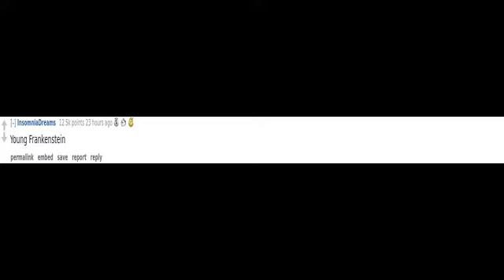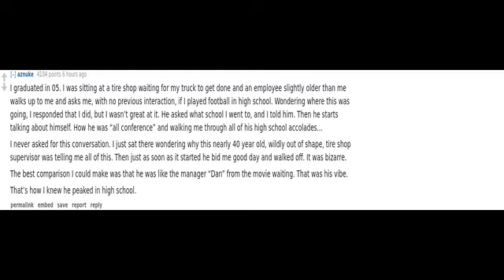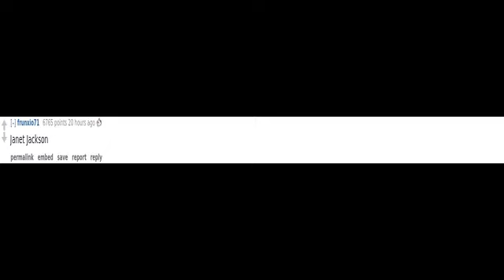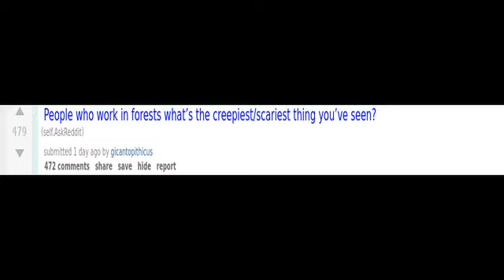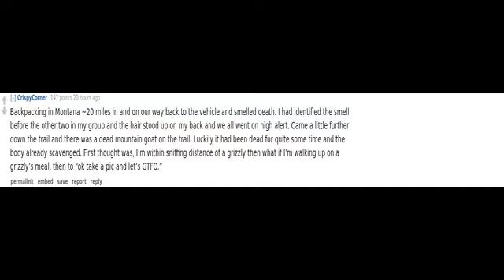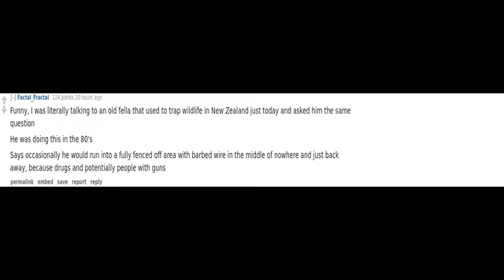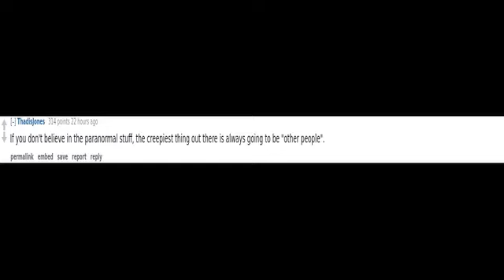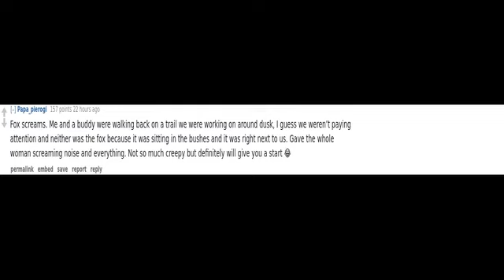(r/AskReddit) Who did not deserve to get canceled?